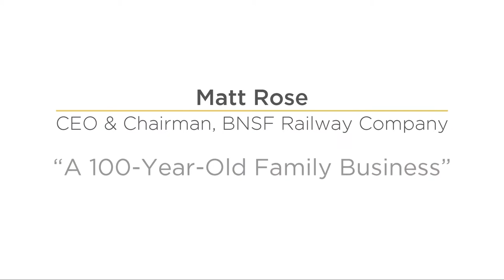"A 100-YEAR OLD FAMILY BUSINESS": Matt Rose on the Need for a Long-Term Strategic View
As part of the University of Missouri Trulaske College of Business Centennial Interview Series, Dean Gabel asks Matt Rose, CEO and Chairman of BNSF Railway Company, to share what he learned from the advice Warren Buffett gave him.

"Our country, our capital markets became very short-term focused."